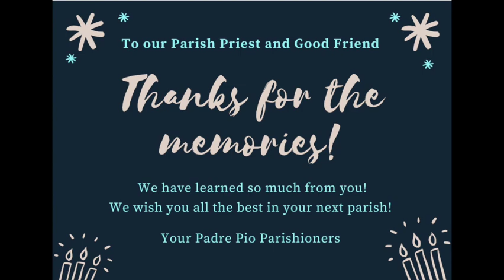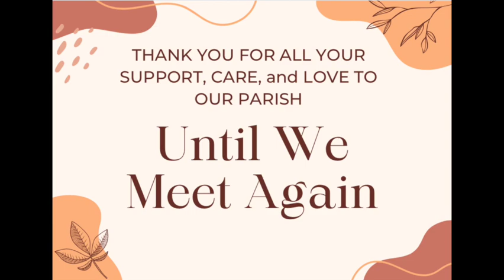Messages from the Ministries - Farewell to Fr John